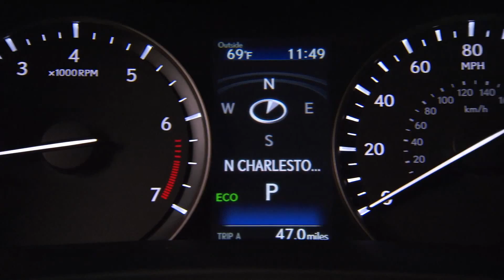2016 Lexus RX 350 Interior Design | AutoMotoTV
2016 Lexus RX 350 Interior Design | AutoMotoTV